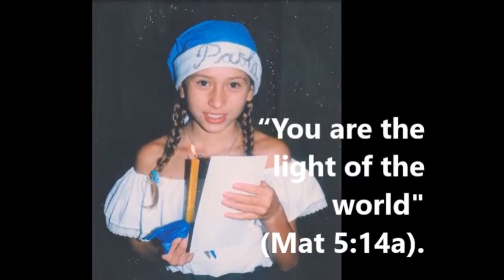Scripture and Encouragement from Pastora Betty in Columbia!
Enjoy this short and powerful greeting shared by Pastora Betty Rendon in Columbia on the day of her daughter's First Communion Service at Pilgrim Lutheran Church, April 24, 2022, with special thanks to Immanuel Lutheran Church for their partnership!